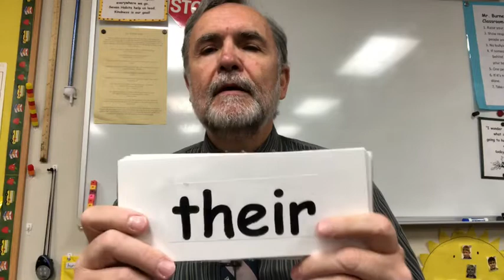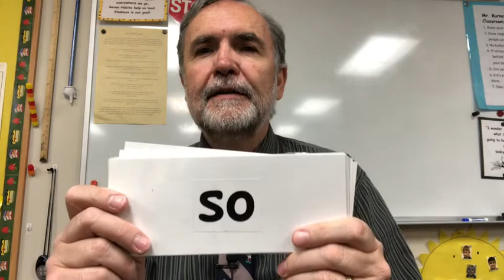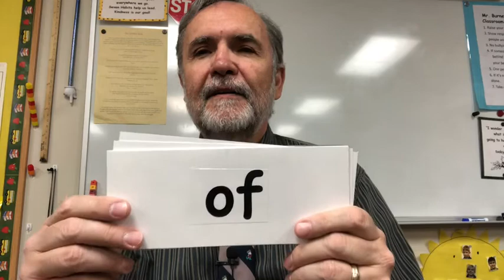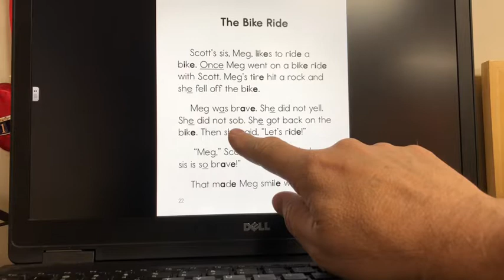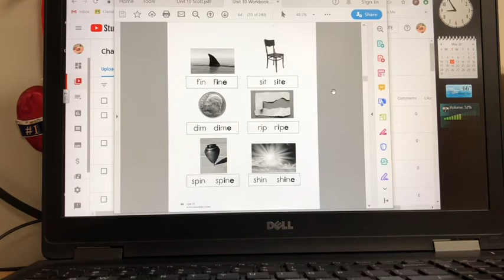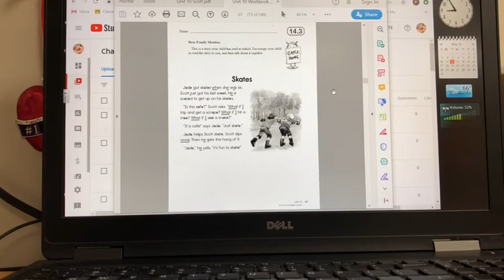Day 160 Reading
Tricky word review and two games: The Word Game and The Skittle Game